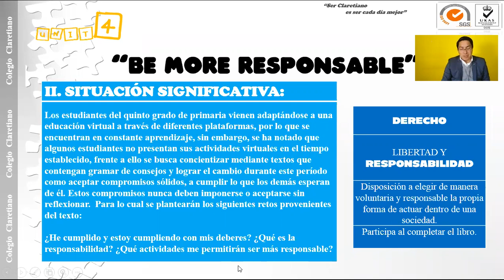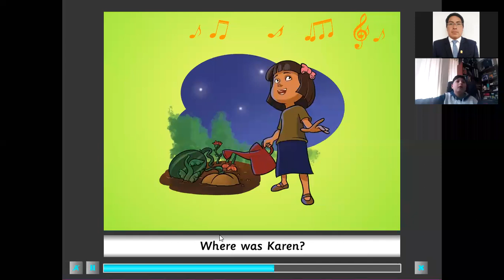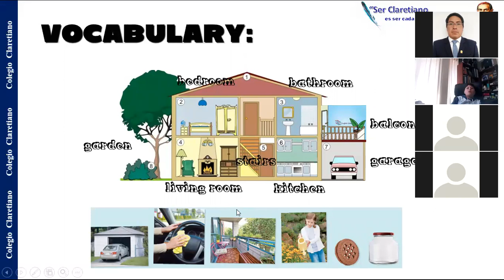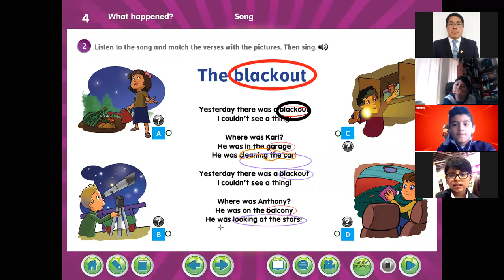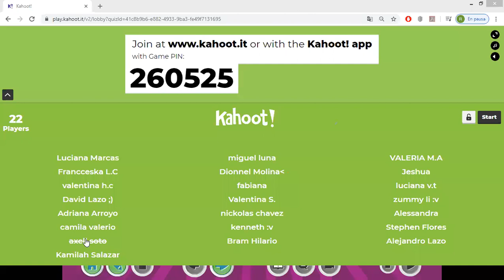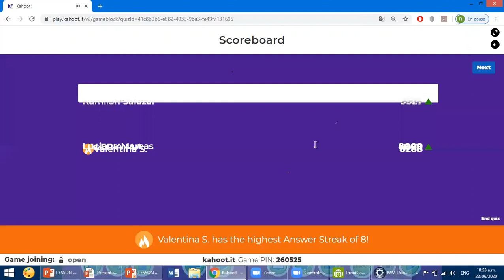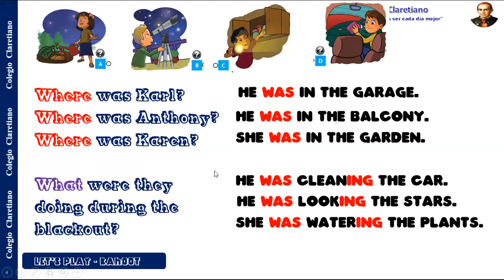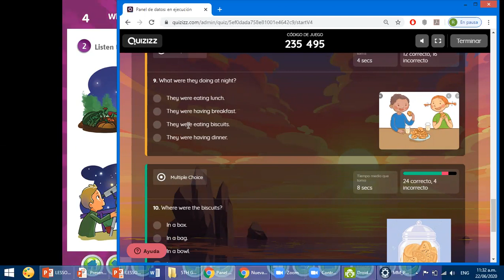ENGLISH CLASS 5TH A THE BACKOUT